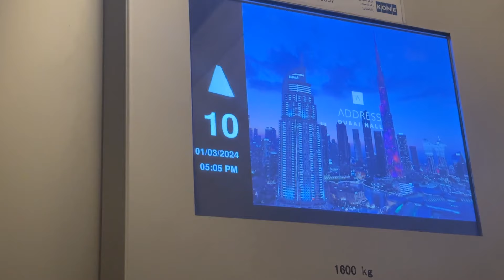Mi sono INTRUFOLATO in un HOTEL 5 STELLE di DUBAI... (ho esagerato)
Nuovo video di Khadiax o @KhadiaxHorror , mi sono intrufolato in un hotel lussuoso 5 stelle di Dubai... Forse questa volta in questo video ho esagerato un pochino...

🧟Segui il mio canale Horror👻

Crediti Video: Khadiax, Mario Editor, Tube (Amico), Best (Amico)